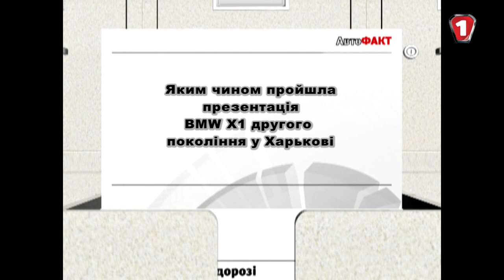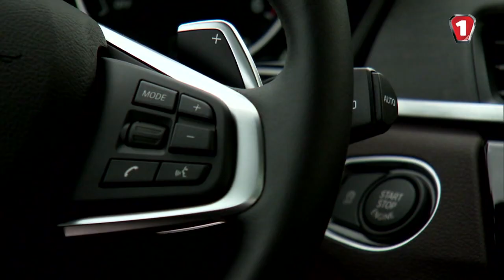Авто ФАКТ BMW X1